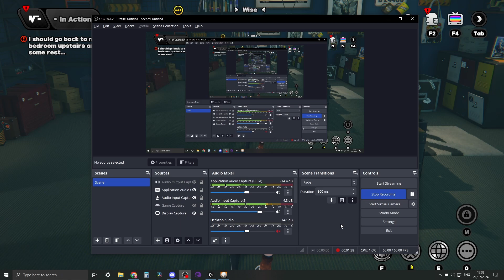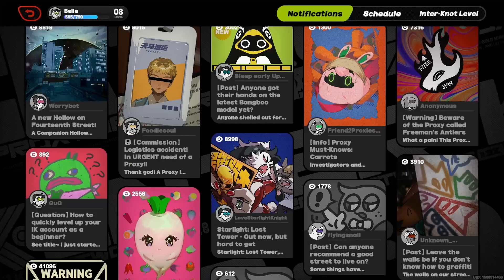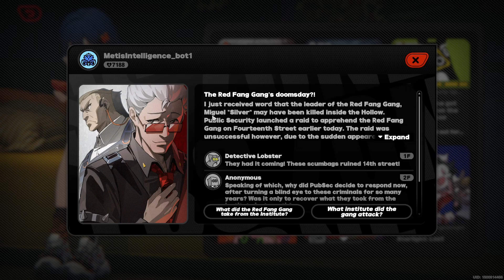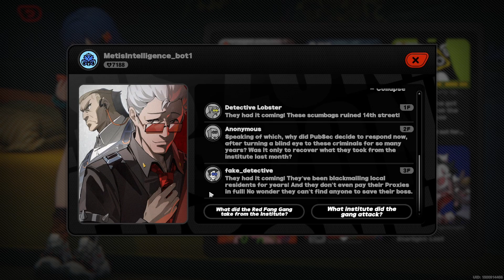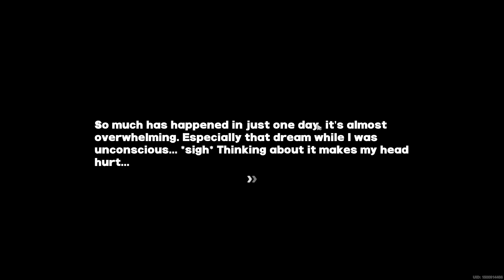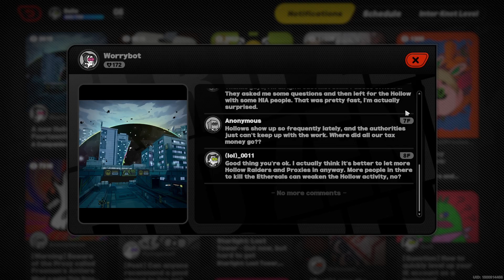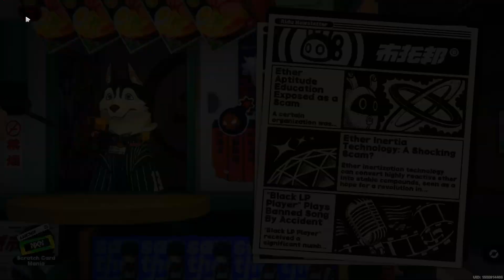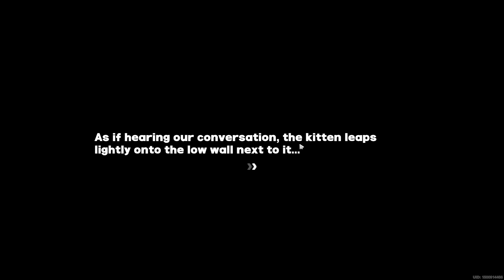Zenless Zone Zero - Part 5 | Overdue Videotapes (Blind Let's Play)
THIS GAME HAS AN ACTUAL ANIMATION FOR PETTING A CAT HOLYYYYYYY